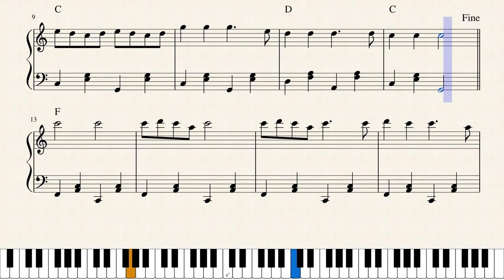Jouni Satopää - Folk Dance Polka